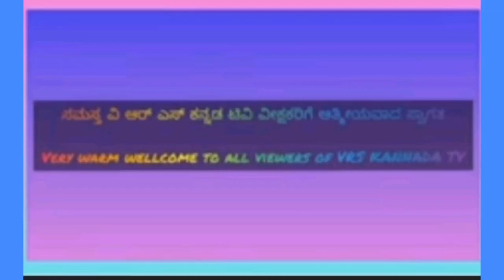Hesraithu Karnataka KANNADA patriotic song by Dr rajkumar VRS KANNADA TV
Presenting

Kannada Rajyostawa special
Hesraithu Karnataka Kannada Patriotic song
Today we are celebrating Kannada Rajyostawa / Karnataka day
Every November 1st entire Karnataka & where Kannadigas Stays in the world they celebrating this Festival

VRS KANNADA TV it's unique YouTube channel in KANNADA
To get complete & Useful  Information on
History, Biography, Current Affairs, competitive Exam updates, Education, Cultural, Devotional, Festivals, Tourist Places, Health Updates, Political Information, Sports, entertainment & Other interesting Updates of unknown Facts